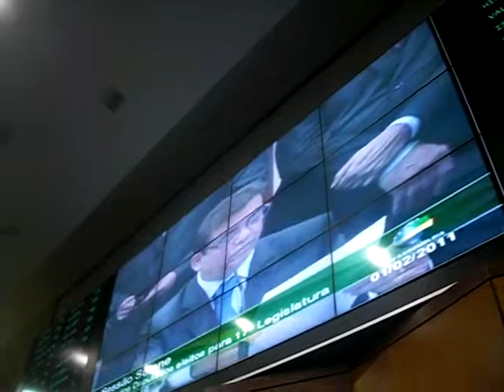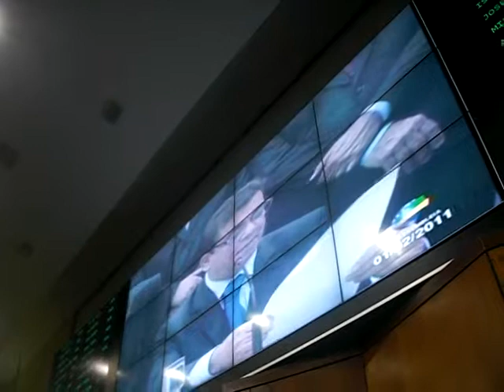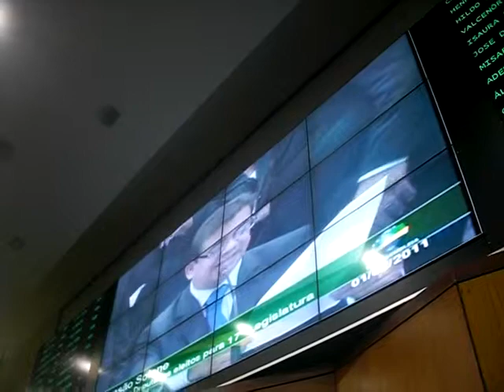Posse da 17º Legislatura da Alego no dia 1º/12/2011. Parte II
Após a chegada do governador Marconi Perillo  (PSDB), sob o comando do presidente da Assembléia Legislativa Helder Valim (PSDB), logo após a execução do Hino Nacional pela  Banda de Música da Polícia Militar do Estado e Goiás, na presença de diversas autoridades políticas, civis, militares e eclesiásticas, tomou posse, no Palácio Alfredo Nasser, em Goiânia, na tarde do dia 1º de fevereiro de 2011, os (as) 41 deputados (as) estaduais eleitos em 3 de outubro de 2010, entre eles José Vitti (PRTB). Em seguida, Jardel Sebba foi eleito presidente da 17º Legislatura da Casa.